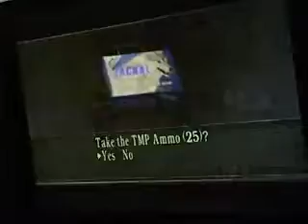Resident Evil 4 ► jugando mercenarios TOMOKI ◄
® Capcom Resident Evil 4

En esta ocasion es el turno de tomoki, y tras una buena batala se queda sin municion, vean como sale del escenario.